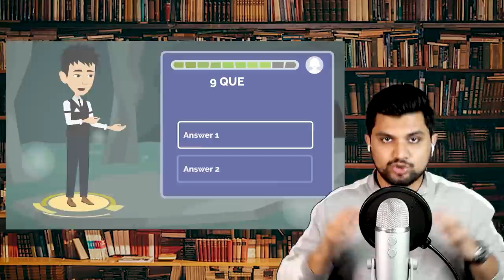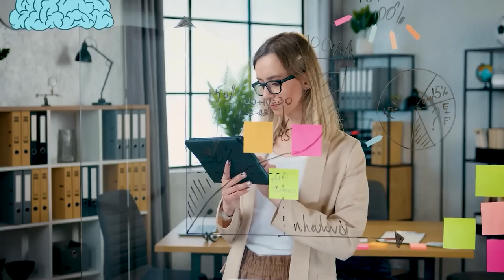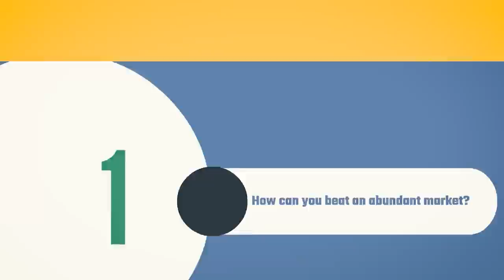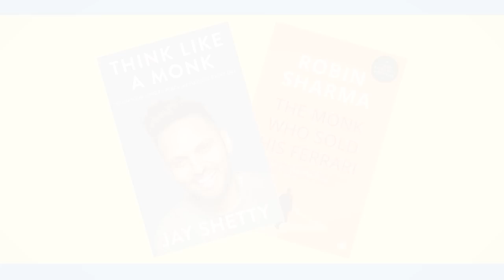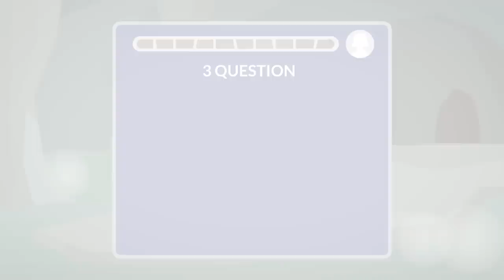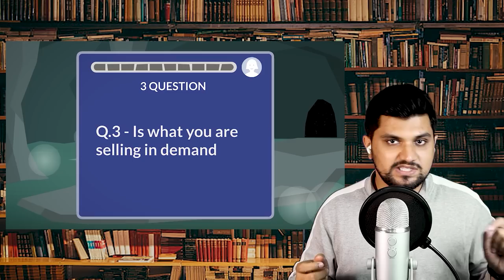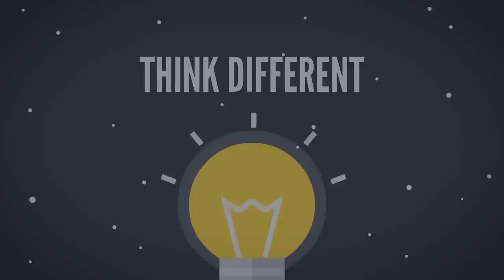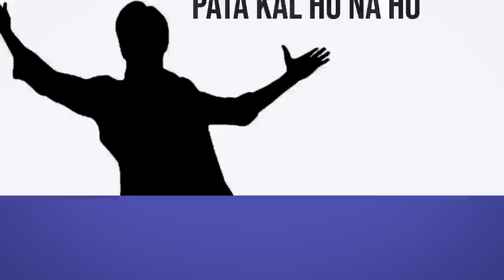Are you RIGHT or LEFT Brain person ? Test your Brain Power | A Whole New Mind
The future belongs to a different kind of person with a different kind of mind: artists, inventors, storytellers-creative and holistic “right-brain” thinkers whose abilities mark the fault line between who gets ahead and who doesn’t.

Drawing on research from around the world, Pink (author of To Sell Is Human: The Surprising Truth About Motivating Others) outlines the six fundamentally human abilities that are absolute essentials for professional success and personal fulfillment–and reveals how to master them. A Whole New Mind takes readers to a daring new place, and a provocative and necessary new way of thinking about a future that’s already here.

Timestamps:
00:00 - Are You A Left Or A Right Brainer?
03:50 - Automation
05:13 - Abundance
08:40 - Asia
10:34 - Design
11:39 - Story
13:18 - Symphony
14:43 - Empathy
15:13 - Play
16:02 - Understanding Meaning
18:30 - Recall